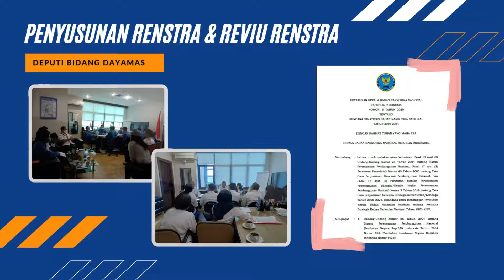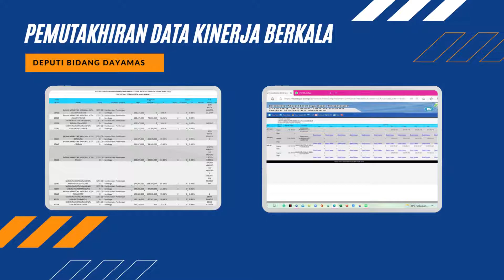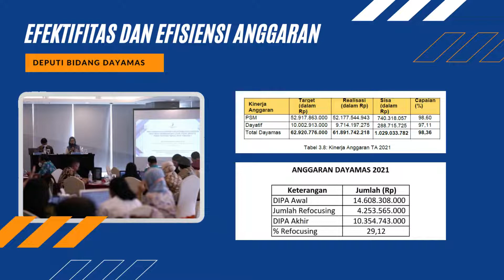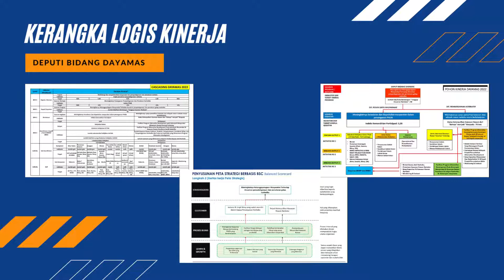Reformasi Birokrasi Bidang Penguatan Akuntabilitas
Reformasi Birokrasi Area 6 Penguatan Akuntabilitas Deputi Bidang Pemberdayaan Masyarakat

Koordinator Area :
Yudhi Widiarto, SP

Anggota :
1. Agasti Murni Suryadewi, SSos
2. Surya Gautama, SH
3. Safitri, AMd
4. Hendi, SH